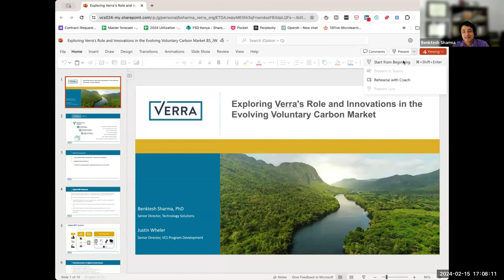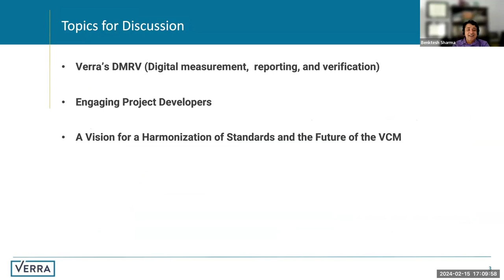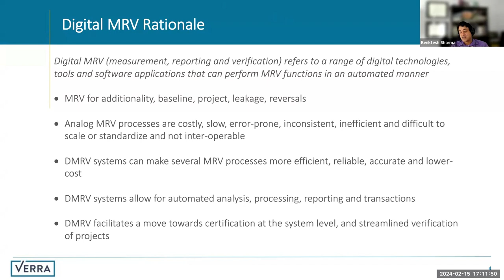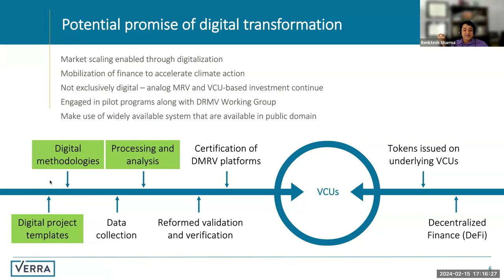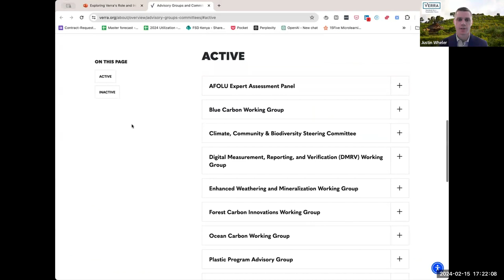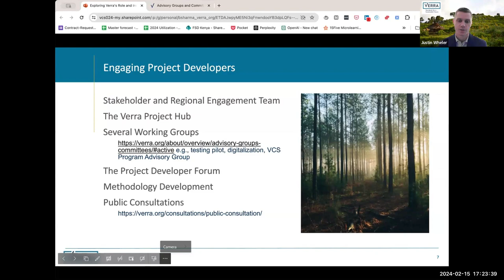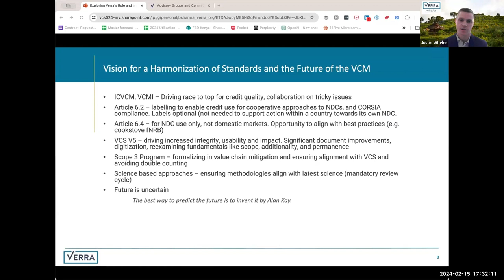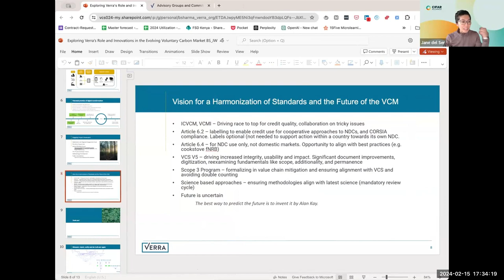Exploring Verra's Role and Innovations in the Voluntary Carbon Market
In this Brown Bag session, we explored how Verra is using digital tools to tackle climate change by measuring, reporting, and verifying carbon emissions and reductions.